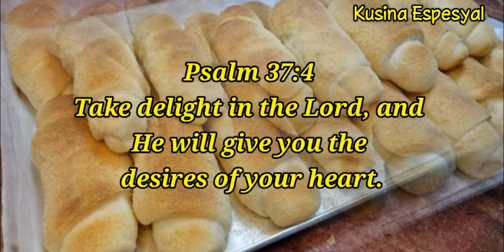Spanish Bread Recipe with complete costing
Sa gusto pong malaman kung ano ang model ng oven ko at saan ko nabili 😊
Sa shopee ko po nabili at ang model po niya ay American Heritage 43L Electric Oven with Rotisserie. Since 2018 ko pa po siya ginagamit at hanggang ngayon wala po akong issue sa kanya Check niyo nalng po mga ka Kusina ang shop nila

Spanish Bread Ingredients and Costing

Ingredients for Crust
4 cups all purpose flour =24
2 tsp yeast =2
1/2 tsp baking powder =1
1 tsp salt =1
1/4 cup melted butter/margarine or oil =5
1 and 1/8 cup warm water=1
1/2 cup sugar =5
1/2 cup skim milk =15
2 small eggs or 1 large egg =12

For filling
100 grams butter = 30
1 cup brown sugar =8
3/4 cup bread crumbs =5

109 x .40 = 43.6
109 + 43.6 = 152.6
152.6 / 31 pcs = 4.92
4.92 x 1.70 = 8.36

8.36 or 8 Pesos is the SRP

Pwede rin po kayo ang magcosting dahil minsan ang presyo ng mga bilihin ay nag iiba iba sa bawat lugar.
Narito po ang COSTING Formula and Sample Computation

Materials cost x 40% = Overhead Cost
Materials cost + overhead cost = Total Cost
Total cost ÷ Number of yields = Price per Piece
price per Piece x 1.70 = Selling Price

MATERIALS COST = includes all the ingredients that goes in the recipe.

OVERHEAD COST = includes electricity, water, gas, etc.

1.70 is the mark up cost (tubo/interest).

* SAMPLE COMPUTATION
Halimbawa 200 php nagastos mo sa ingredients i-multiply mo sya sa .40 iyan yung 40% na para sa kuryente, tubig, at gas

200 x .40 = 80

Tapos i-add mo ulit yung nagastos mo sa ingredients doon sa 80

200 + 80 = 280

Iyan po ang kabuuang gastos mo. Ngayon i-divide mo naman yung kabuuang gastos sa piraso ng nagawa mo.

Example nakagawa ako ng 50 pcs:

280 ÷ 50 pcs = 5.6 php

Ayan yung presyo nya bawat isa wala pa jan yung TUBO mo. Ngayon i-multiply mo ulit yan sa tubo mo na 1.70 pwede pa itong bawasan/dagdagan kung sa tingin mo masyado ng mataas/mababa yung presyo.

 5.6 x 1.70 = 9.52

(1.70 yun patong sa paninda)

9.52 or 10 php = Ito na po ngayon yung pwede mong maging Suggested Retail Price

NOTE:
Ito po ay sample lamang, pwede nyo dagdagan yung tubo/interest (1.70) lalo na kung meron kayong tauhan na pinapasweldo. Pwede nyo itong gawing 1.80 or 1.90 depende sa inyo kung tingin nyo eh hindi pa masyadong mahal ang produkto nyo pero kung wala naman pwd ring gawing 1.66

Maraming salamat po sana nakatulong po 😊❤😍